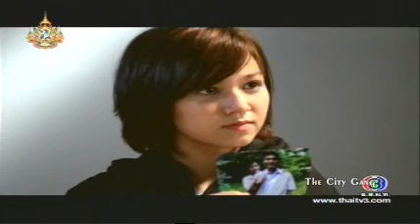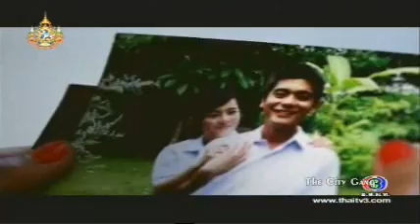สาวฮ็อตยอดนักสืบ ตอน "คดีผีหัวขาด" 6/7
21-08-54  หนังสุดสัปดาห์ เรื่อง..สาวฮ็อตยอดนักสืบ ตอน "คดีผีหัวขาด" - จุ๊ จุฑามาศ , นน ชานนท์